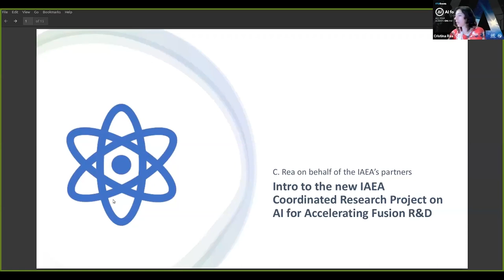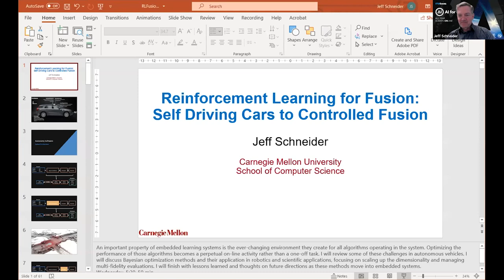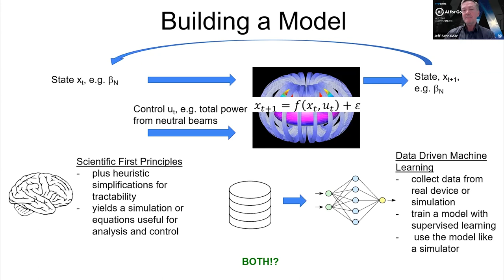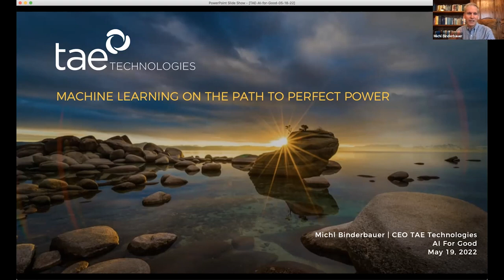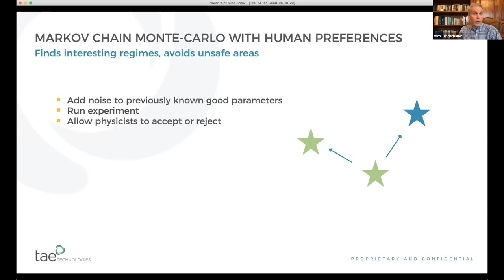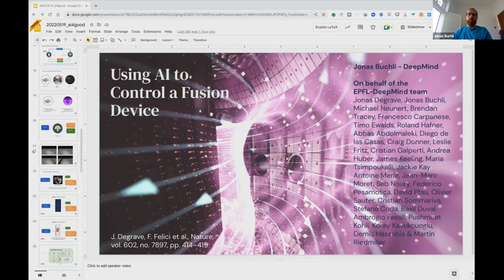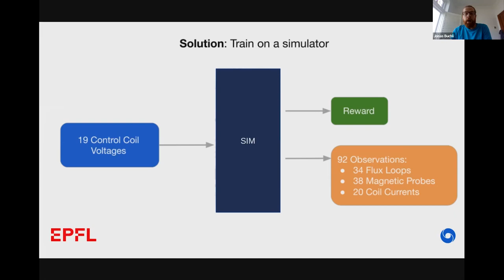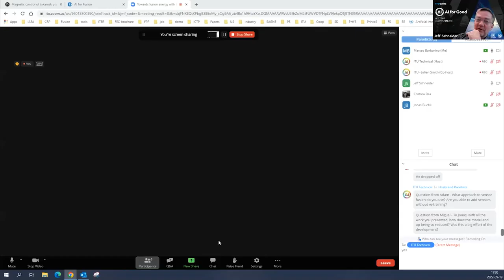Towards fusion energy with the help of AI | UN IAEA | AI FOR GOOD WEBINARS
The goal of nuclear fusion as a viable energy source requires successful control of the nonlinear and unstable dynamics of plasmas – a hot, charged gas made of positive ions and free-moving electrons that has unique properties distinct from solids, liquids, and gases, at higher pressures and time scales than has been achieved so far.  Existing fusion experiment control strategies focus on using a collection of single-variable control loops tracking hand-crafted target trajectories.

Recently, AI methodologies and reinforcement learning algorithms have seen huge improvements in the scale and complexity of problems they can solve, especially in cases where large amounts of training episodes are available. At the same time improved machine learning-based modeling of plasma dynamics from experimental data and improved plasma simulations offer the possibility of being able to provide these quantities training episodes, thus reducing the amount of reinforcement learning training time needed on real devices to an amount that is feasible. This AI for Good session invites some of the key developers and nuclear fusion R&D leaders in this area to discuss the vision and path forward to fusion energy with the help of AI.

Moderator:
Matteo Barbarino, Nuclear Fusion Specialist, International Atomic Energy Agency (IAEA)  @IAEAvideo

Speakers:
Cristina Rea, Research Scientist, MIT
Jeff Schneider, Professor, Carnegie Mellon University
Michl Binderbauer, CEO, TAE Technologies
Jonas Buchli, Research Scientist, @Google_DeepMind